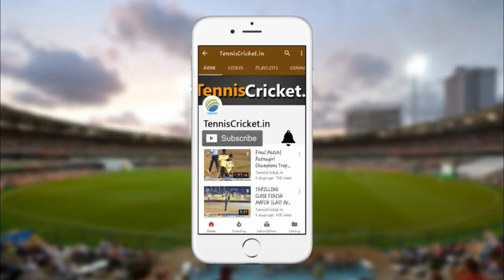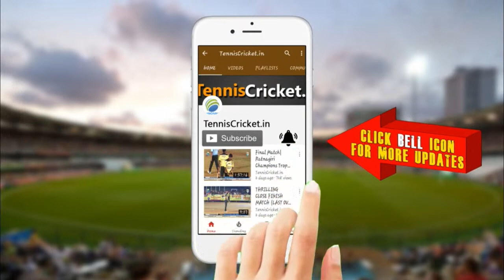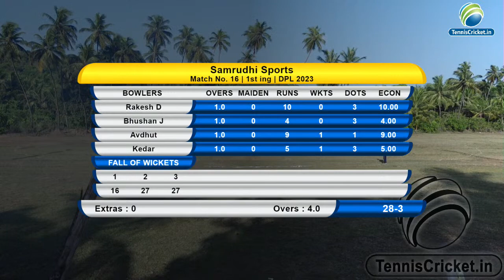Ganesh Krupa Devali vs Samrudhi Sports Match || Dpl 2023